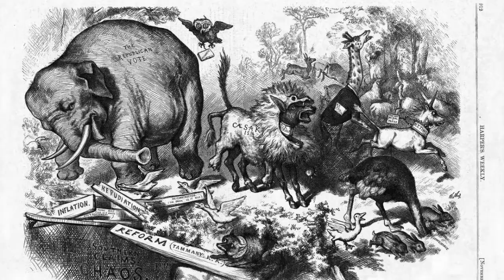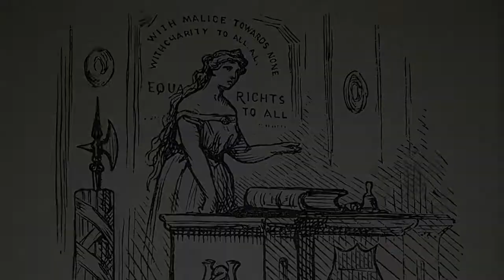Audio Tour of historic Thomas Nast sites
Audio tour VoiceOver narration from Thomas Nast museum virtual tour located in Morristown, New Jersey.